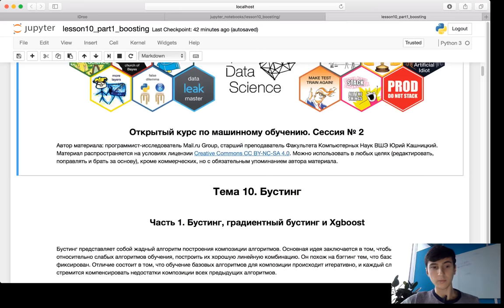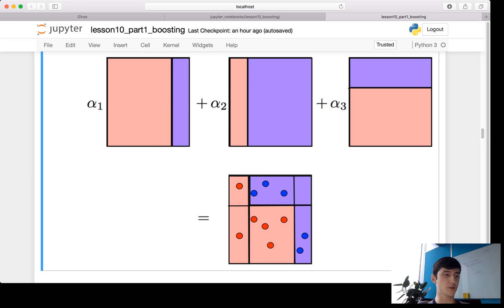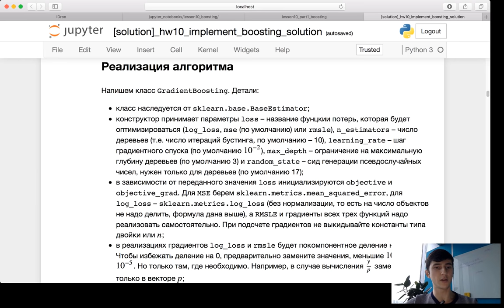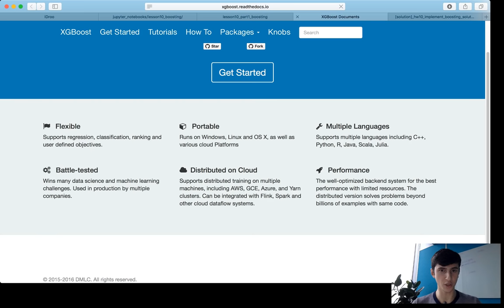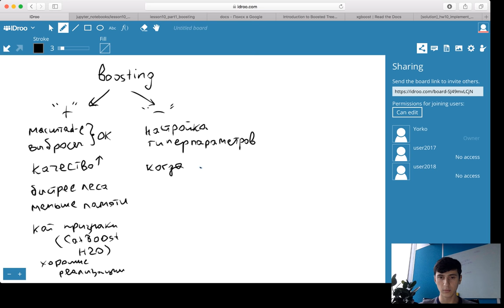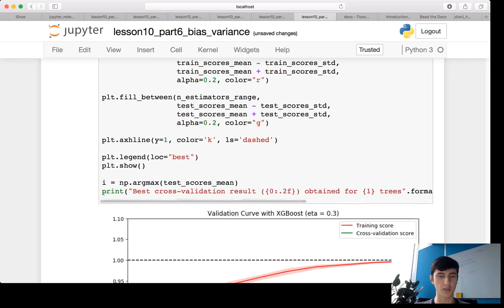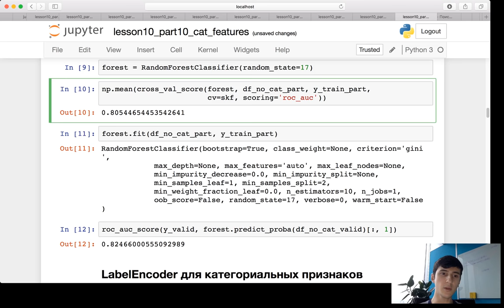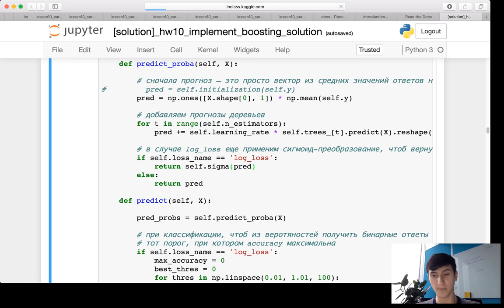Лекция 10. Градиентный бустинг. Открытый курс OpenDataScience по машинному обучению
То же видео, но с улучшенным звуком (tnx to Denis Cera)

В заключительной лекции курса мы поговорим про бустинг, AdaBoost и вариации, затем про градиентный бустинг – один из наиболее популярных алгоритмов современного машинного обучения. Напишем бустинг своими руками, обсудим трюки, применяемые в Xgboost и Catboost.

При организационной поддержке Mail.Ru Group.